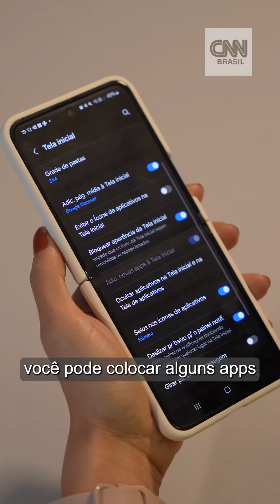Dicas para curtir o carnaval com o celular | CNN Pop